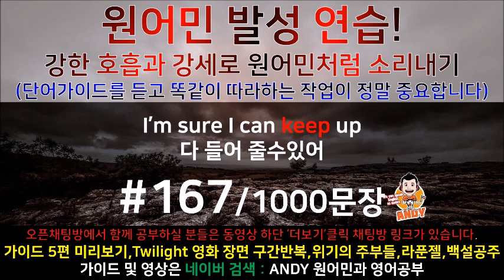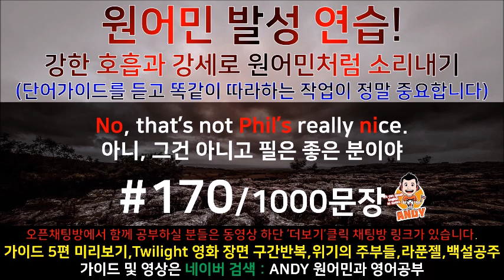[영화쉐도잉]구간반복 #166~170 트와일라잇 효과적으로 "영어 귀뚫기" 영어듣기 잘하는법